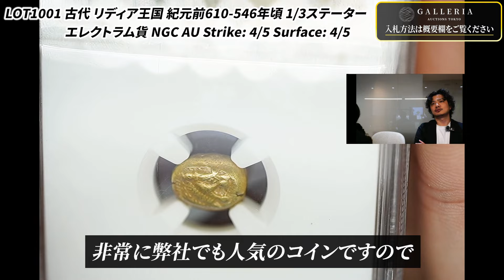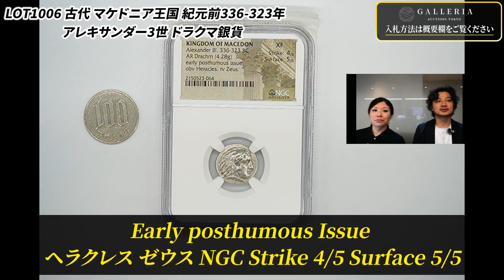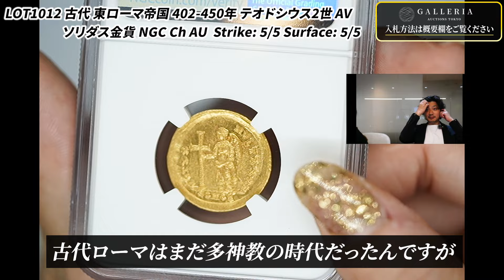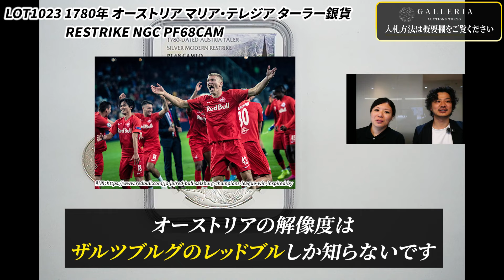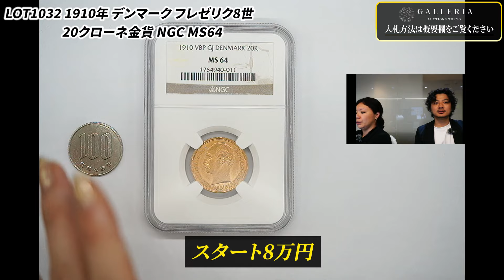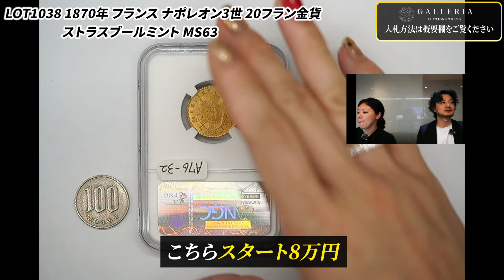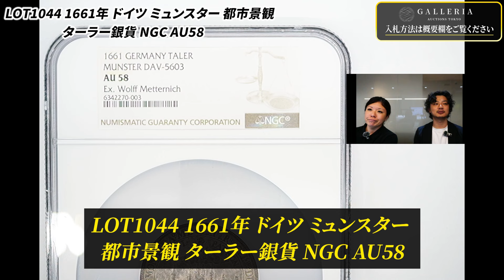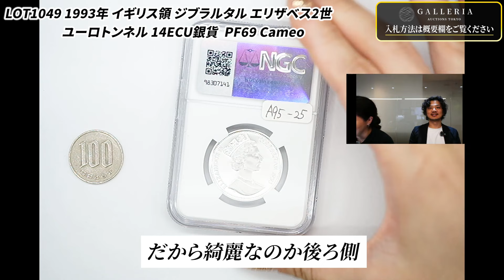【LOT1001-1049：海外コイン①】第一回 ギャラリアオークション東京 全出品ロット解説！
‹ギャラリアオークショントーキョー›
▼出品物はこちらからチェック！

入札にはBiddrのアカウントが必要です。

もちろん現物を手にとっていただく下見も行います！ 完全予約制でございますので、ご予約をお願いいたします！

‹下見期間›
 2024年 8月26日(月) 〜 2024年 9月6日(金) （土日も対応可能です！）
各日程10:00〜18:00(最終受付時間17:30)まで
30分刻みでご予約可能です。

▼下見のご予約はこちらから！

■LOT CHAPTER
00:00:00 Start
00:01:45 LOT1001 古代 リディア王国 紀元前610-546年頃 1/3ステーターエレクトラム貨 NGC AU Strike: 4/5 Surface: 4/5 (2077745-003)
00:02:51 LOT1002 古代 アケメネス朝ペルシア 紀元前5-4世紀頃 ダリック金貨 NGC AU Strike:5/5 Surface: 4/5
00:03:53 LOT1003 古代 ギリシア 紀元前455-440年 アッティカ アテネ テトラドラクマ銀貨 NGC Ch AU Strike:4/5 Surface:4/5
00:05:21 LOT1004 古代 ギリシア 紀元前440-404年 アッティカ アテネ テトラドラクマ銀貨 Parliament Collection NGC MS strike5/5 surface4/5
00:06:23 LOT1005 古代 ギリシア 紀元前440-404年 アッティカ アテネ テトラドラクマ銀貨 NGC Ch XF Strike: 5/5 Surface: 4/5
00:07:32 LOT1006 古代 マケドニア王国 紀元前336-323年 アレキサンダー3世 ドラクマ銀貨
00:09:08 LOT1007 古代 マケドニア王国 紀元前336-323年 アレクサンダー3世 テトラドラクマ銀貨 NGC Ch AU Strike: 5/5 Surface: 5/5
00:09:43 LOT1008 古代 カルタゴ 紀元前320-270年 ゾイジターナ エルステーター金貨 NGC Ch VF Strike:5/5 Surface:3/5
00:10:32 LOT1009 古代 インド スキタイ 紀元前75-65年 テトラドラクマ NGC VF Strike:5/5 Surface:2/5 Bent
00:11:38 LOT1010 古代 帝政ローマ 198-217年 カラカラ帝 ジュピター神 デナリウス銀貨 NGC AU Strike: 5/5 Surface: 3/5
00:12:14 LOT1011 古代 ローマ帝国 307-337年 コンスタンティヌス1世 BI Numms 青銅貨 NGC Ch AU
00:12:55 LOT1012 古代 東ローマ帝国 402-450年 テオドシウス2世 AV ソリダス金貨 NGC Ch AU Strike: 5/5 Surface: 5/5
00:14:03 LOT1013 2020年 イギリス オルダニー スリーグレイセス 5ポンド銀貨 2オンス 箱付き
00:14:42 LOT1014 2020年 イギリス オルダニー スリーグレイセス 5ポンド銀貨 PCGS PR70 Deep Cameo
00:15:35 LOT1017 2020年 イギリス オルダニー スリーグレイセス マット 5ポンド銀貨 PCGS PR70
00:16:01 LOT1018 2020年 イギリス オルダニー スリーグレイセス 5ポンド銀貨 マット PCGS PR70
00:16:16 LOT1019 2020年 イギリス オルダニー スリーグレイセス 25ポンド 5オンス銀貨 PR70 Deep Cameo PCGS
00:17:14 LOT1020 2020年 イギリス オルダニー スリーグレイセス 100ポンド 1kg銀貨 NGC PF70 Ultra Cameo
00:18:14 LOT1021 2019年 イギリス オルダニー ウナライオン 5£金貨 PCGS PR70 Deep Cameo
00:19:18 LOT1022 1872年 オーストラリア ヤングヴィクトリア 1ソヴリン金貨 シールド メルボルンミント NGC AU50
00:20:00 LOT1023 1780年 オーストリア マリア・テレジア ターラー銀貨 RESTRIKE NGC PF68CAM
00:20:47 LOT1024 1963年 "1642年 オーストリア 2ダカット金貨" リストライク PCGS MS67
00:21:57 LOT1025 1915年 オーストリア フランツ・ヨーゼフ1世 4ダカット金貨 リストライク NGC MS65
00:22:32 LOT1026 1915年 オーストリア フランツ・ヨーゼフ1世 1ダカット金貨 リストライク PCGS MS64
00:23:12 LOT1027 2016年 中国 パンダ 10元銀貨 NGC MS70
00:23:59 LOT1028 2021年 中国 大清銀幣メダル PCGS PR70 Deep Cameo
00:24:38 LOT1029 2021年 中国 大清銀幣メダル PCGS PR70 Deep Cameo
00:24:53 LOT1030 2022年 中国 山東省 拾圓 銀貨（金メッキ）リストライク品 Silver3g PCGS PR70 Deep Cameo
00:25:17 LOT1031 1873年 コロンビア 向き女神頭像 バーレ作 試作 20ペソ片面打金メッキ銅貨 2枚組 PCGS SP66＆SP64
00:26:09 LOT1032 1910年 デンマーク フレゼリク8世 20クローネ金貨 NGC MS64
00:26:53 LOT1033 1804年 AN12年 フランス ナポレオン1世 20フラン金貨 パリミント NGC AU58
00:27:41 LOT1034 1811年 フランス ナポレオン1世 有冠 20フラン金貨 パリミント NGC AU55
00:28:33 LOT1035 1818年 フランス ルイ18世 20フラン金貨 NGC MS62+
00:29:54 LOT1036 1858年 フランス ナポレオン3世 20フラン金貨 パリミント NGC MS61
00:31:31 LOT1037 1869年 フランス ナポレオン3世 20フラン金貨 ストラスブールミント NGC MS61
00:32:04 LOT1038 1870年 フランス ナポレオン3世 20フラン金貨 ストラスブールミント MS63
00:32:29 LOT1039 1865年 フランス ナポレオン3世 100フラン金貨 パリミント NGC MS62
00:33:27 LOT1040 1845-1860年 フランス ナポレオン3世 代用銀貨 PCGS MS64
00:34:34 LOT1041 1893年 フランス 20フラン エンジェル金貨 NGC MS64
00:36:20 LOT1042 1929年 フランス 100フラン エセー アルミブロンズ貨 NGC MS65
00:37:21 LOT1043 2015年 フランス 種を蒔く人 100ユーロ金貨 NGC PF70 Ultra Cameo
00:38:25 LOT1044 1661年 ドイツ ミュンスター 都市景観 ターラー銀貨 NGC AU58
00:39:53 LOT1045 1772年 ドイツ フランクフルト 都市景観 1ターラー銀貨 NGC MS62
00:40:38 LOT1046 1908年 ドイツ プロイセン ヴィルヘルム2世 3マルク銀貨 PCGS MS64
00:41:30 LOT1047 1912年銘 ドイツ 都市景観 ヴュルテンブルク ドナウ橋 銀メダル NGC MS64
00:42:01 LOT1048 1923年 プロイセン王国 ウェストファーレン 1兆マルク黄銅貨 PCGS MS62
00:43:30 LOT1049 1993年 イギリス領 ジブラルタル エリザベス2世 ユーロトンネル 14ECU銀貨 PF69 Cameo

🏆⬇︎【豪華特典配布中!!】無料LINE登録はこちら⬇︎🏆

✅電子書籍 アンティークコイン大全(56ページ)
✅電子書籍 問い合わせ殺到の人気コイン30選
✅限定動画 コイン選びの極意 3本
✅限定動画 コイン勉強会の一部を大公開
✅コイン最新情報のお届け
✅個別無料相談の権利
✅限定セミナーへのご案内
✅オフ会参加優先権
⬇︎無料LINE登録はこちら⬇︎